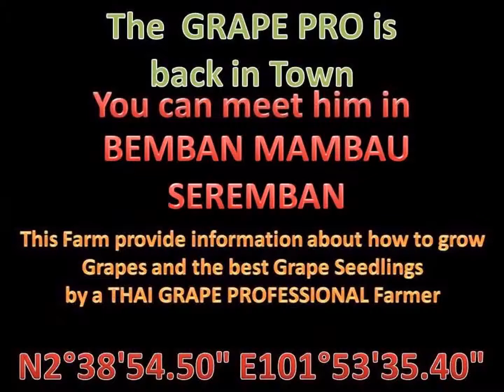AnggurBiz-Grapes-Summer Honey Vineyard Malaysia 16.09.12